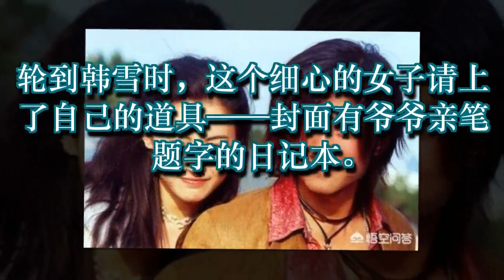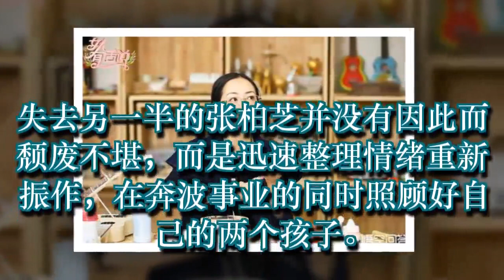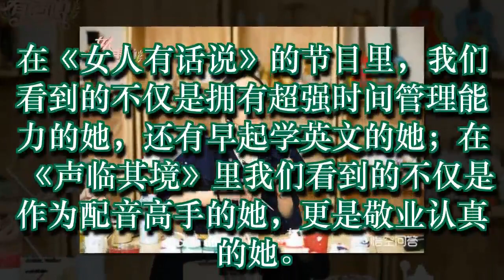张柏芝做韩雪的指路人17年，你们怎么看？